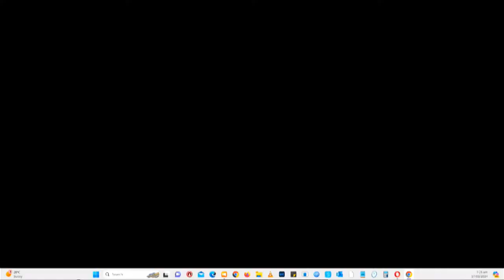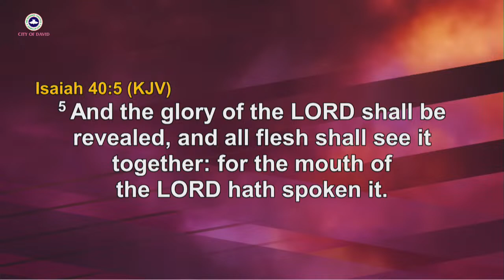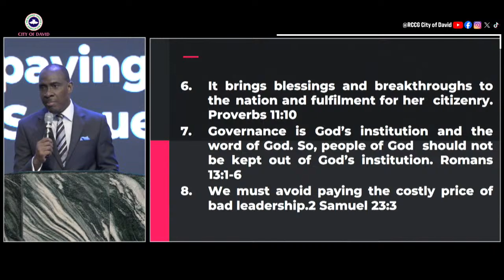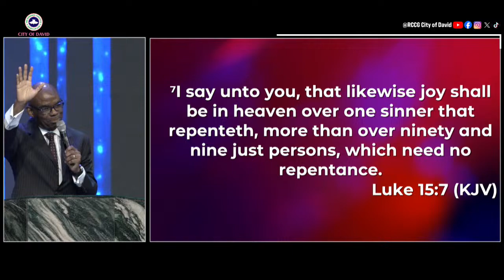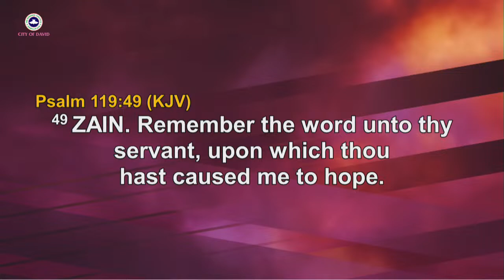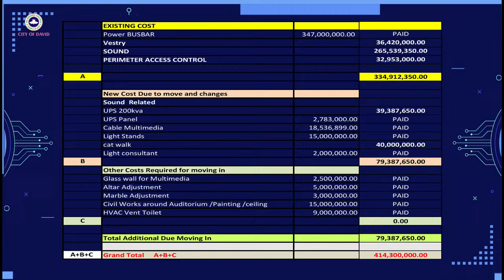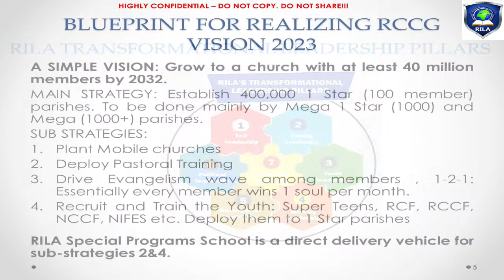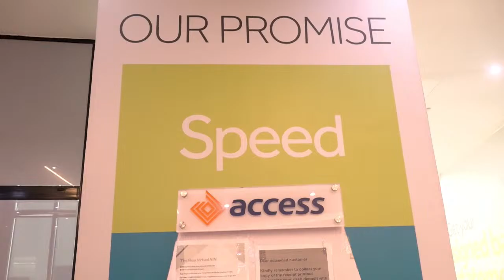PLUG IN (A Worship Service) with Laolu Gbenjo || Special Evangelism Weekend || (17.03.2024) 8am WAT